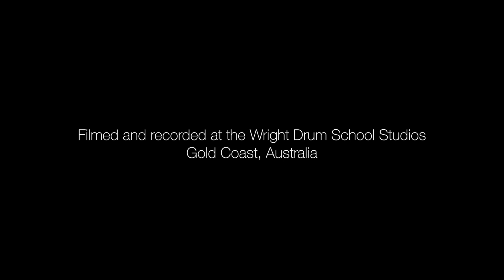Wright Drum School - Isaac Dickman - Three Days Grace - I Hate Everything About You - Drum Cover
Student: Isaac Dickman
Age: 17
Teacher: Troy Wright

Filmed, recorded, mixed and edited by Troy Wright at the Wright Drum School Studios (Gold Coast, Australia)

Drums:
PEARL Reference Series
Cymbals:
SABIAN XSR, B8X, Legacy, Artisan
Skins:
REMO
Microphones:
SHURE BETA 52, BETA 57A, BETA 98AMP, SM81
Headphones:
VIC FIRTH SIH1
Cameras:
Nikon D5100, GoPro 3 Hero Black